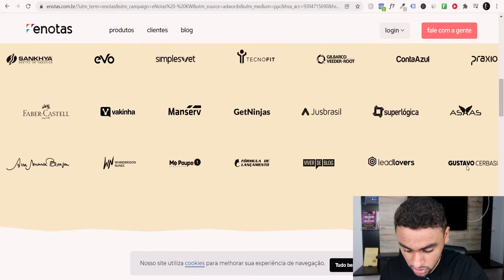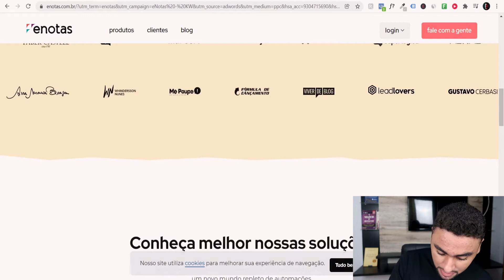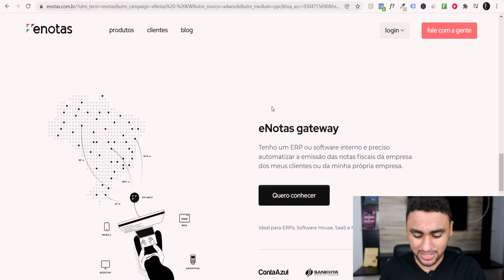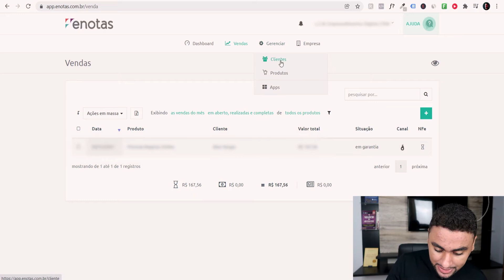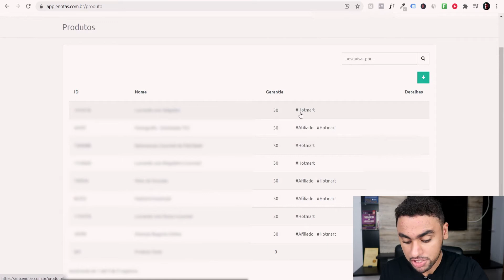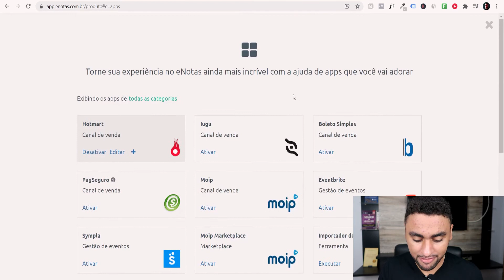eNotas: Como Funciona? Vale a Pena? (Melhor Emissor de NFE Automática)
eNotas: Como funciona? eNotas vale a pena? (Melhor emissor de nfe automática) ❤️ Site do Enotas + Bônus

Se você tem uma empresa, você precisa saber como o eNotas funciona, pois ele pode te ajudar muito. Mas o que é o eNotas?

O eNotas é um emissor de notas fiscais automáticas para te auxiliar no dia a dia da sua empresa.

Emitir notas fiscais é obrigatório, e dependendo da quantidade de vendas que o seu negócio faz, gerar essas notas de forma manual, é inviável.

O eNotas faz a integração a diversos gateway de pagamento como a hotmart, monetizze, eduzz, paypal, pagseguro, pagarme e faz a emissão de forma automática.

Mas o eNotas vale a pena? O eNotas funciona? É realmente boa?

Sim! Eu utilizo na minha empresa, e emitir notas fiscais com eNotas é maravilhoso!

Se você ainda não tem um emissor nfe, recomendo que tenha, inclusive recomendo o enotas sendo o melhor emissor de nota fiscal eletrônica.

Caso você se perguntando como integrar o enotas hotmart, enotas na monetizze, enotas no paypal, enotas no pargame, enotas pagseguro, posso pensar em fazer outro vídeo para te ajudar.

Grande abraço,

Luan Cesar
Empreendedor Digital

Grande Abraço,

Luan Cesar. 👊